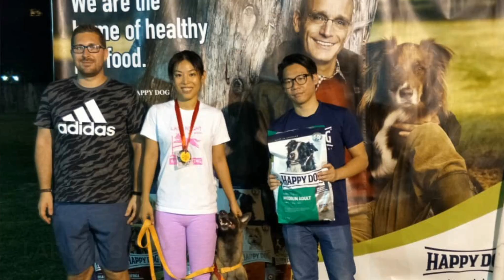MSC Tunnel Cup